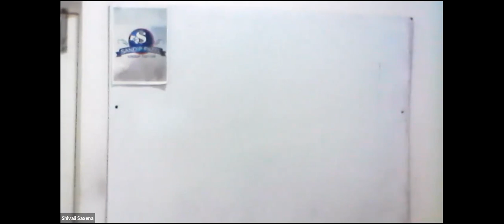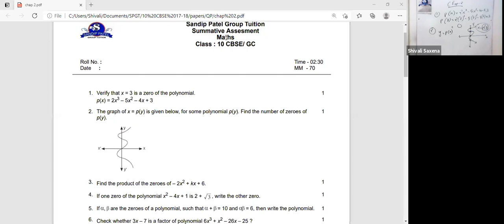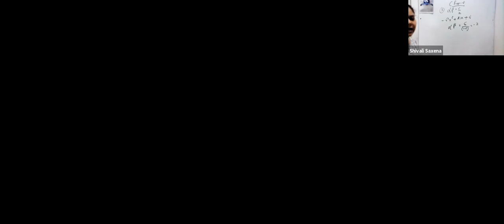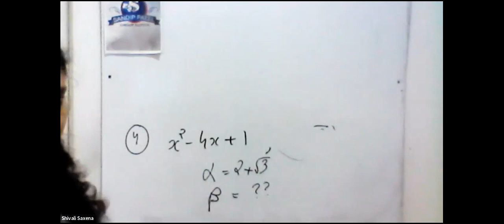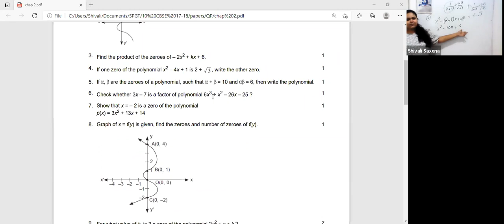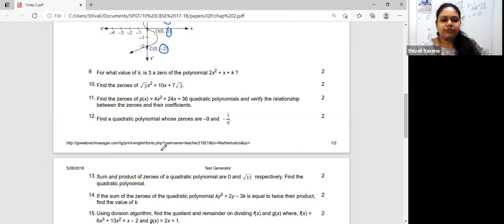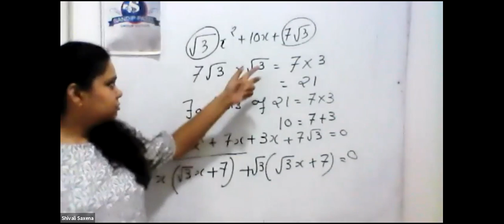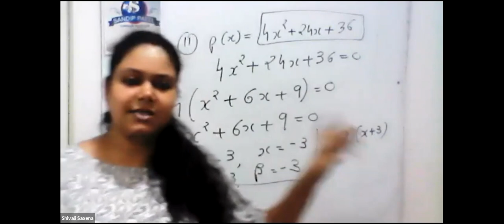5th May Class X Gseb/Cbse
5th  May  Class X  Gseb/Cbse